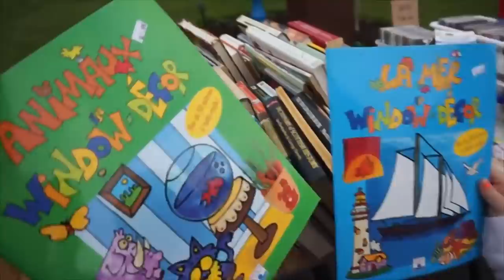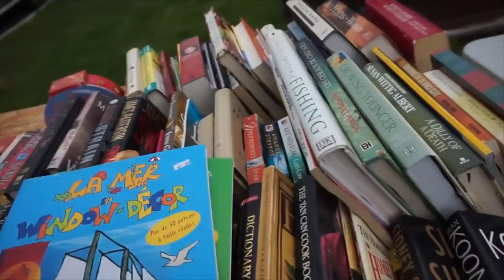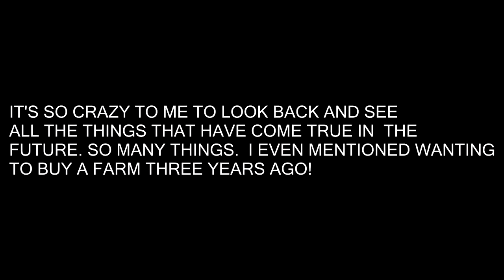MEET SHYANNE! RETRO FRIDAY!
DaybyDayVlogs
110 North Front Street - A3,
Suite #213
Belleville, Ontario, K8P 0A6
Canada